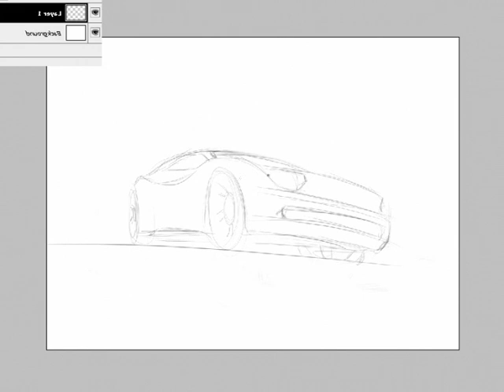speed painting car sketchs